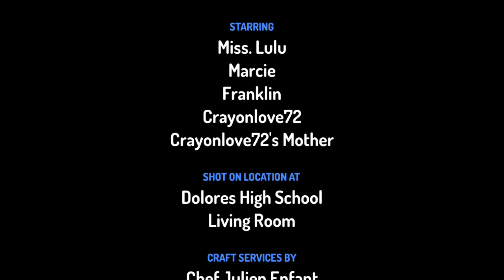CL72 Gets Grounded S7 EP139: Crayonlove72 farts on Marcie's face and gets grounded